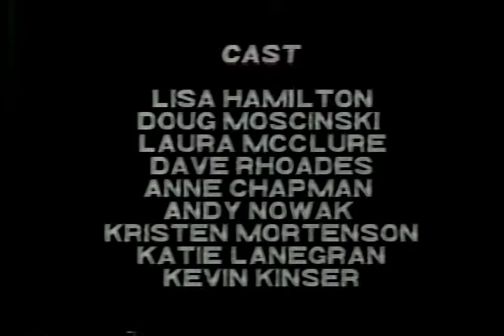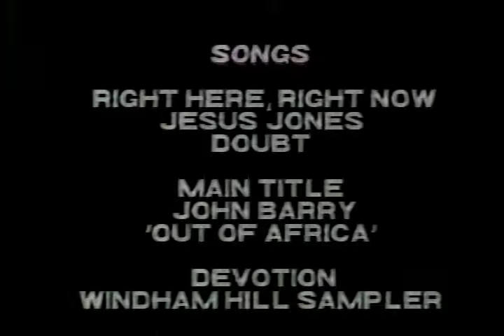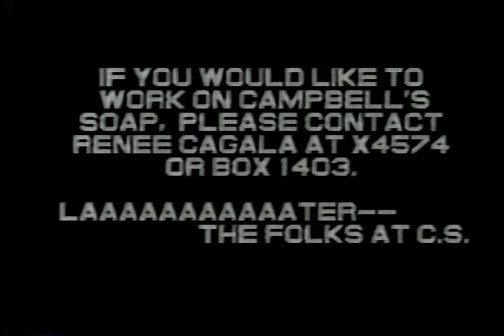CS1992 6a EP05B CampbellsSoap